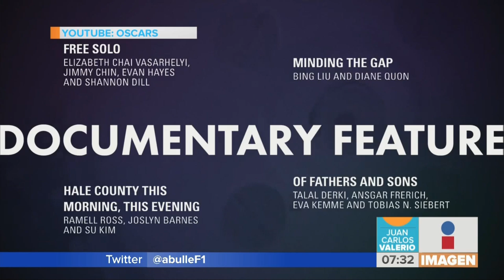Nominaciones Oscar 2019 || Noticias con Juan Carlos Valerio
¡10 nominaciones a los Oscar 2019 se lleva Roma de Alfonso Cuarón!  Esta es la primera vez que una película mexicana logra esa cifra.